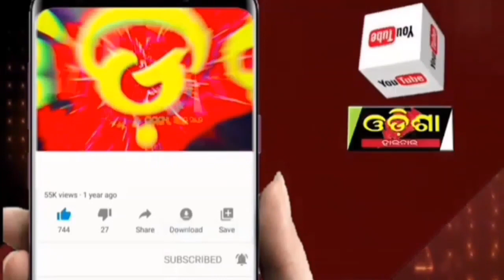ମୋ ସ୍କୁଲର ଏ କି ବିକଳ ଚିତ୍ର ||Odisha Halchal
ମୋ ସ୍କୁଲର ଏ କି ବିକଳ ଚିତ୍ର